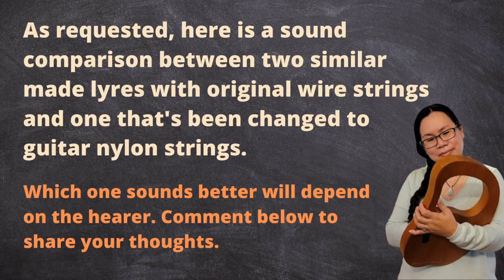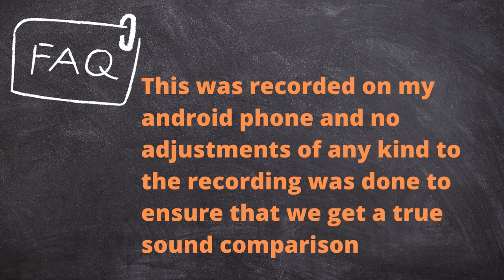Nylon & Wire Lyre Sound Comparison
Finally able to put together a comparison between wire and nylon string. Thank you for your patience. It took a while to get the new lyre. Hopefully this clip will provide you with a good idea of the sound produced on both lyres.

Many of you have asked which one I prefer and in case you missed the responses, for these type of lyres I prefer the wire strings. I think the sound is so much better and the strings stay in tune a lot longer. Changing to nylon strings proved to be a great learning opportunity for me but I do feel that the best route if one can afford it and prefer the nylon strings is to get one that is already set up this way. You need to be patient and like tinkering to take on this project and the result is not guaranteed. I'm still making adjustments to the nylon strung lyre.

I hope that you enjoy this clip. If you have any questions on how to play lyre harps please post in the comments below or join our Patreon and Facebook group to have a wonderful community supporting you. I try to respond in a timely manner and answer as best as I can. 💗

This helps me get the word out so more can find helpful tips for lyres and enjoy learning modern lyres.

Happy Playing 💕